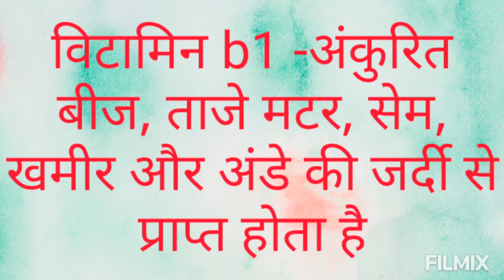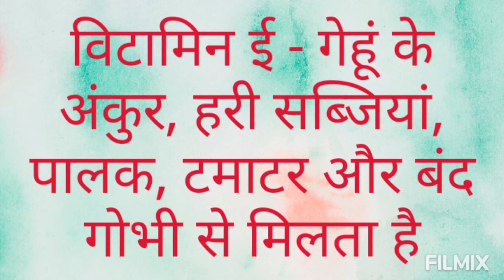vitamin ke srot | vitamin ke srot kya hai | vitamin ke srot in hindi | vitamin sources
vitamin ke srot | vitamin ke srot kya hai | vitamin ke srot in hindi

Vitamins ke sroton ke baare me jankari

Hi I'm roshan pandey, welcome to all of you on my youtube channel roshan pandey lifestyle.friends ,if you like my video so please subscribe my youtube channel , thanks for watching my channel roshan pandey lifestyle